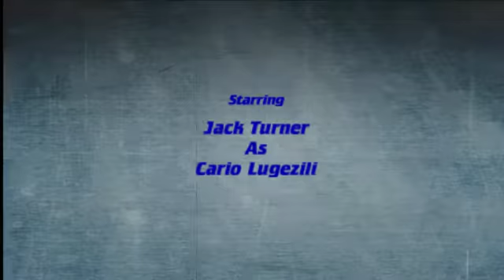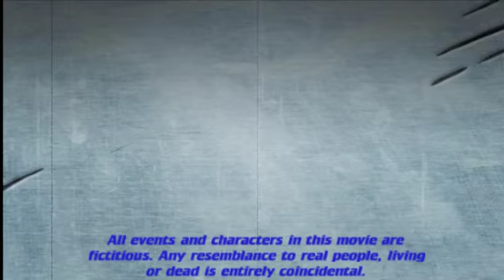[Movies S&E] The Italian Filemaker (1956)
☆ Video description ☆
A Italian worker files any two people who does work for a money, but one person comes for arguing him.

Filmed by: Freedom Media
Year: 1956

Project Fate.Alicia, a division of the WizKid/Dacton Corporation, The Kyoobur Group, and Seven Arcs Pictures.

@ 2020 S.C. NANA NET (Nana Mizuki Official FanClub)